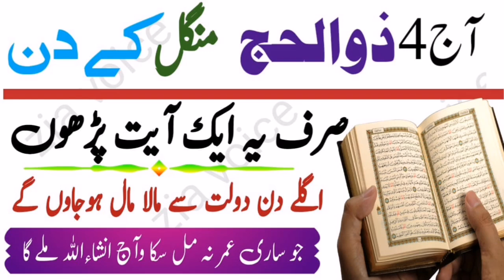Aj 5 Dul al hijja ka pawerfull wazifa ll Doulat hi Doulat ll Zilhaj ka wazifa ll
you're Quries..
Powerful wazifa
surah ikhlas ka khas wazifa for any hajat in 1 day
surah ikhlas tilawat
surah ikhlas 100 time
surah ikhlas ka khaas wazifa
benefits of surah ikhlas